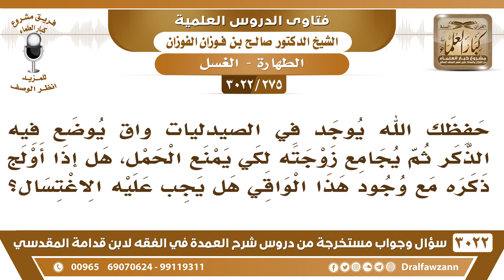[275 -3022] إذا استعمل الرجل الواقي من أجل ألا تحمل زوجته، وأولج ذكره فهل يجب عليه الاغتسال؟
-"[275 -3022] السؤال: يقول: حفظك الله يوجد في الصيدليات واق يوضع فيه الذكر ثم يجامع زوجته لكي يمنع الحمل، يقول: هل إذا أولج ذكره مع وجود هذا الواقي هل يجب عليه الاغتسال؟
الجَوَابُ: هذا أجبنا عنه، وقلنا إذا أنزل يجب عليه الاغتسال، إذا أنزل سواءً بالواقي أو غير الواقي أو بالجماع أو غير الجماع، إذا أنزل بلذة وجب عليه الاغتسال، نعم.
للاشتراك في قناة الشيخ صالح الفوزان

للاستفسار والإقتراحات والدعم
رئيس الفريق
لمشروع كبار العلماء